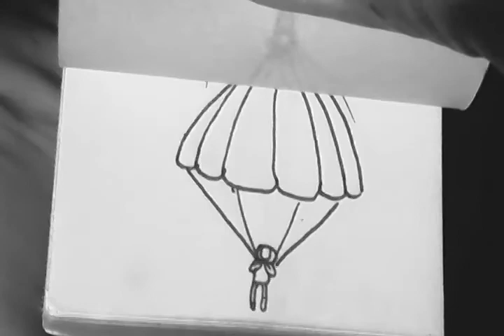Flipbook Animation "Wake Up Battle"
Drawn in 1989